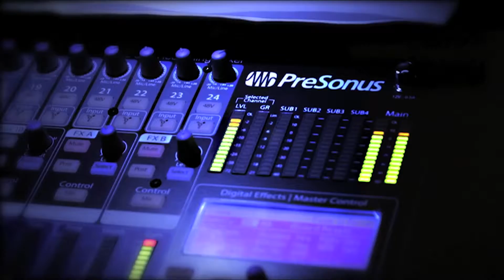Bembers Live & Interview @ Bonebreaker Festival 2014 / STAGE diver episode 83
Bembers - Eine Portion Comedy, eine Portion Rock und sauviel dummes Gschmarr... Heute gibts einen tiefen Einblick in die Welt des Bembers! Ungeschönt, unzensiert und unglaublich unterhaltsam!